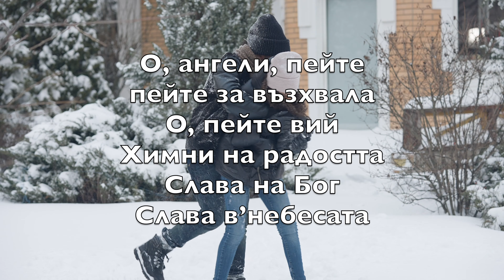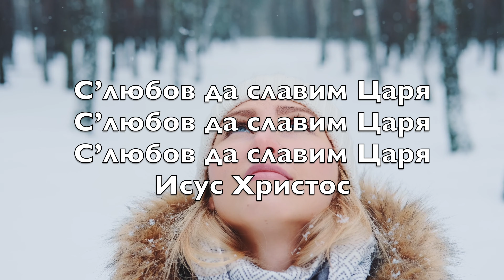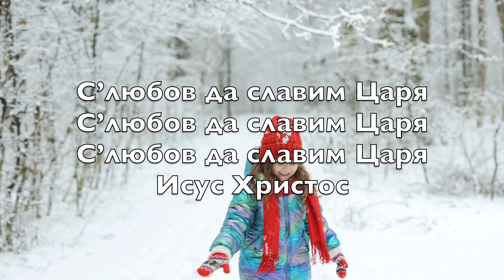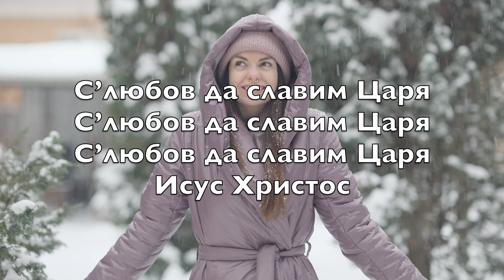Елате, вий всички вярващи (O Come All Ye Faithful) -Караоке Сопрано Cаксофон Инструментална V1 BuPN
Елате, вий всички
вярващи, щастливи
Елате, елате
във Витлеем
Ангелски Цар вижте
днес роден е

С’любов да славим Царя
Исус Христос

О, ангели, пейте
пейте за възхвала
о, пейте вий
химни на радостта
Слава на Бог
слава в’небесата

Исус Христос

Поклон, о, Исусе
Цар наш и Спасител
Господи, слава
във вечността
Ти на Отца свят
Син в’плът облечен

Исус Христос